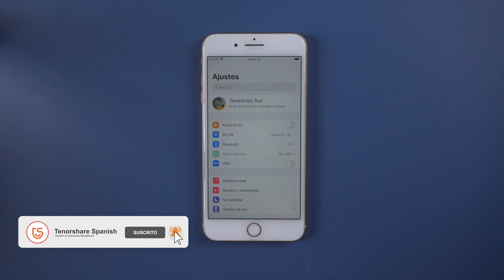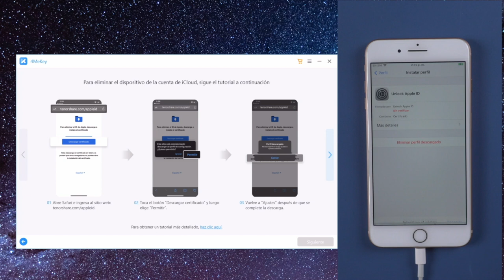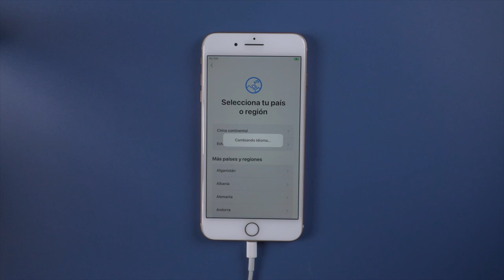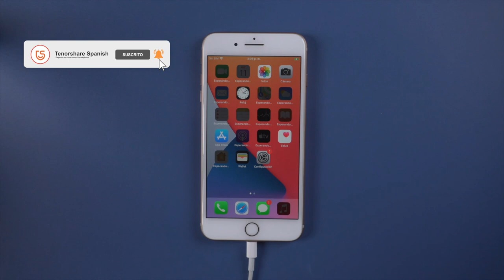4MeKey: desactivar Buscar mi iPhone sin contraseña 2021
Este vídeo es una tutorial completa, cómo usar Tenorshare 4MeKey y cómo desactivar buscar mi iPhone. Saber más sobre 4MeKey

🟢Desactivar fácilmente Buscar mi iPhone sin contraseña.
🟢Cerrar sesión en iCloud sin contraseñas rápidamente.
🟢Funciona al 100% para eliminar ID de Apple de iPhone/iPad/iPod touch sin conocer al propietario anterior.
🟢Tu dispositivo se restablecerá a la configuración de fábrica y podrá configurarlo como uno nuevo.

0:00 Introducción
0:30 Descargar perfil para desactivar Buscar mi iPhone
1:29 Confiar iPhone para activar perfile desactivar Buscar mi iPhone
2:43 Eliminar Apple ID para desactivar Buscar mi iPhone

⚠Aviso importante:
1. Este video es sólo con fines educativos para mostrar a los usuarios cómo recuperar el acceso limitado a su propio dispositivo cuando olvidan sus contraseñas.
2. 4MeKey sólo está diseñado para ayudar a los usuarios individuales que olvidaron su ID de Apple o la contraseña de su ID de Apple, el uso comercial no está permitido.
3. Esta herramienta no puede obtener acceso a credenciales, comprometer datos personales o causar daños graves a terceros. No trate de violar las directrices de la comunidad de YouTube.
4. Esta herramienta hará jailbreak a su dispositivo iOS antes de desactivar Find My iPhone, y jailbreak su dispositivo mediante la restauración de su dispositivo a la configuración de fábrica después, puede hacer una copia de seguridad de su teléfono antes de la restauración.
5. Esta herramienta actualmente sólo es compatible con dispositivos iOS con A7 a A11 Bionic corriendo iOS 12 a iOS 14.